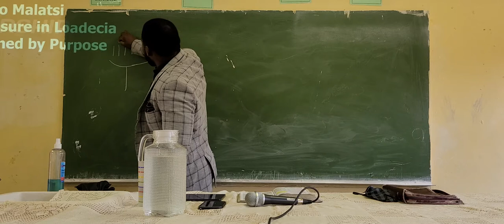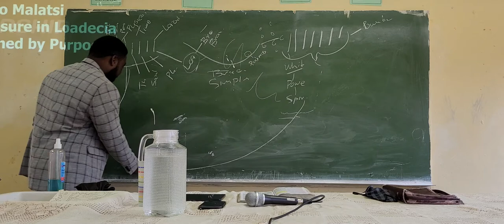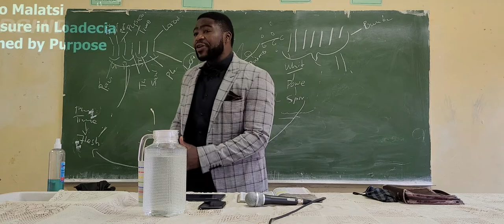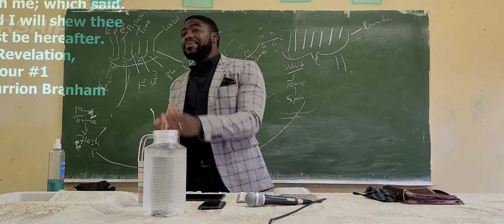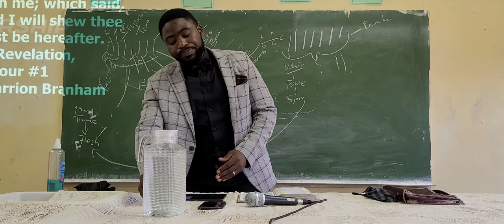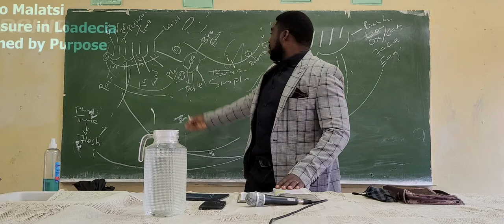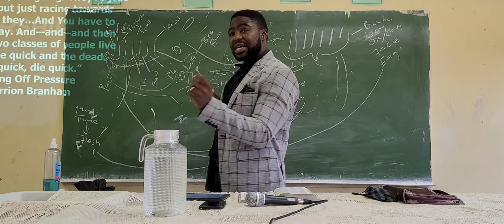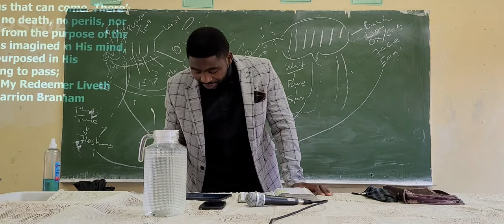Bro Piletji Malatsi: Escalating pressure of Laodicea. Part 1